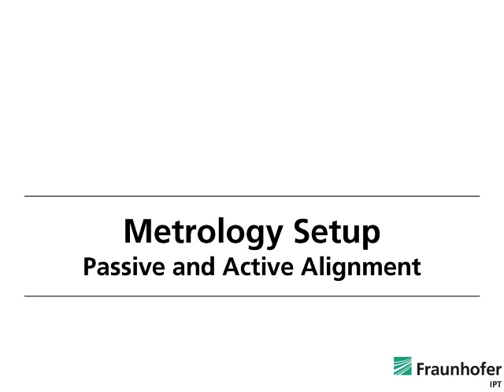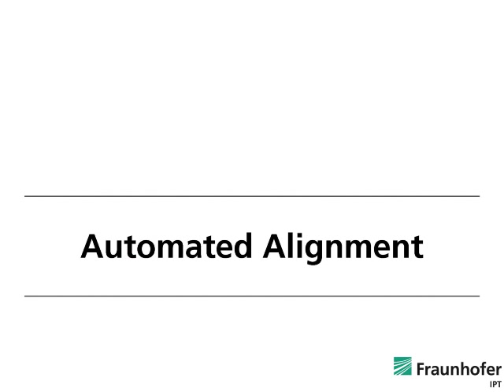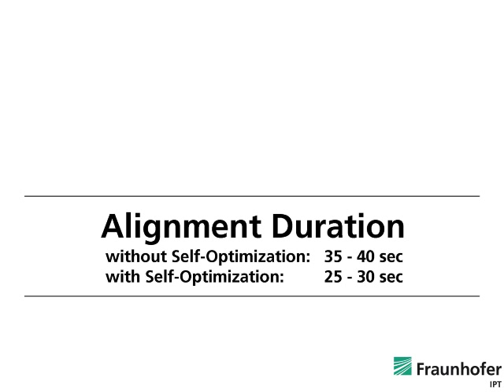Automated Alignment of Fast Axis Collimators (FAC)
The video shows the automated alignment of a Fast-Axis-Collimator (FAC) in a three-step procedure. Handling is done with the micromanipulator "Commander6". The passive and active alignment of the FAC have been automated using image processing, near field and far field analysis and optimization.
The process has been developed from the group for Precision Assembly and Automation of the Fraunhofer-Institute for Production Technologies (IPT).